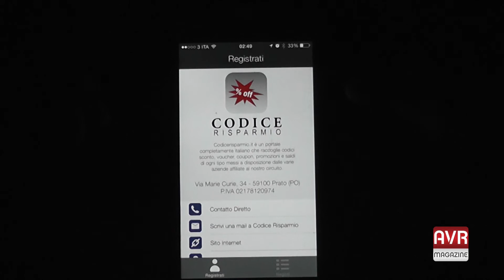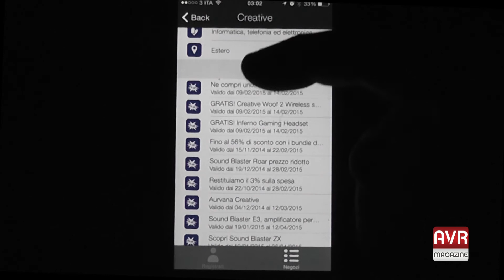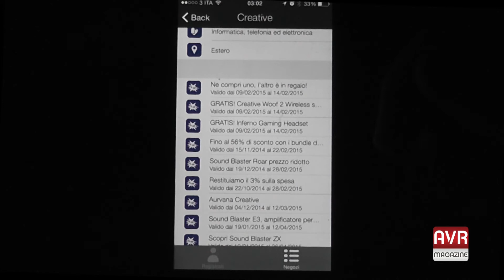Codice Risparmio l'app per iOs e Android - AVRMagazine.com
Applicazione ufficiale del portale italiano CodiceRisparmio.it che permette di conoscerei migliori codici sconto, codici promozionali e coupon disponibili.